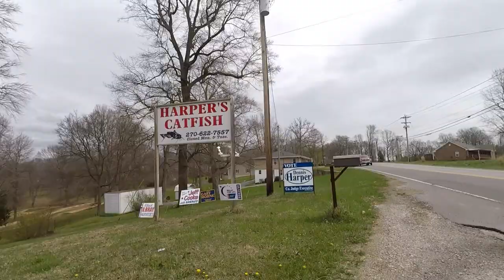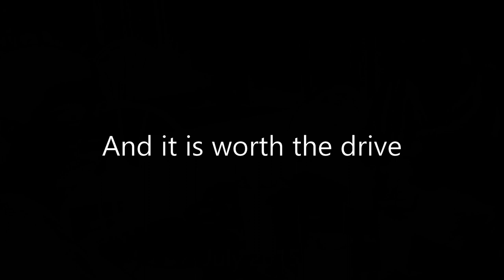ROAD TRIP! Finding the BEST Catfish in Kentucky | Cutest Puppy EVER - Vlog #2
We're on a find quest to find the BEST catfish in Kentucky!! It'll take us to some rather interesting places (Paradise Point and the first-ever Houchen's Store), but that's all part of the journey!

Also, stay watching for some bonus footage of our grandparent's new puppy!!